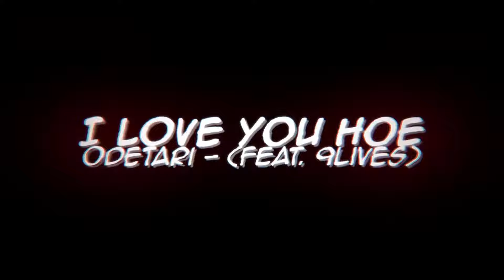{Tradução} I LOVE YOU HOE - Odetari (feat. 9lives)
Editora: ‪@Angelicangelzz

LETRA ORIGINAL:
Ain't nobody takin' you away from me, baby (I promise)
Ain't nobody in here that can say that I did you wrong
No-nobody gonna put up with your shit the way I done
Nobody is comin' here to save ya, I did enough

Y-y-y-y-you, it's you
No one look good with me but you
Y-y-y-y-you, it's you

Girl, you got me smilin'
When I'm lookin' at ya
I don't wanna fall in

ㅤㅤ ㅤㅤ·ㅤ ㅤ·ㅤ ㅤ·ㅤㅤ
ㅤㅤ  ￣￣￣￣￣ㅤㅤㅤㅤ￣￣￣￣￣

• Informações sobre o vídeo:
Manhwa: Sadistic Beauty - Side B (por Yunhee Woo)
Programa de edição usado: Sony Vegas Pro 20 e Magic Bullet Looks

▸ Contatos da Angel estão no comentário fixado